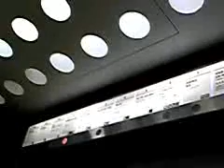うわっくせーがお送りする 吉祥寺東急 エレベーター.3gp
３基
三菱